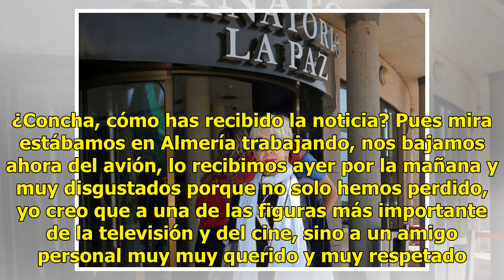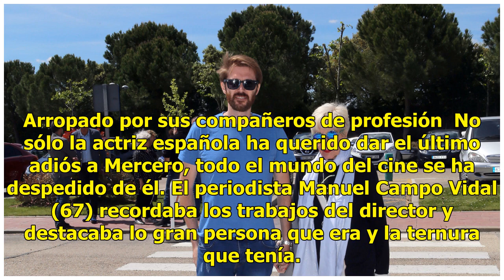Concha Velasco, la cara más desgarradora de la muerte de Antonio Mercero